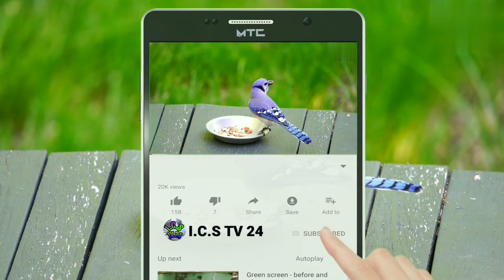beautiful bird5ps Beautiful Quran Tilawat sots video#I.C.S.TV 24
today video beautiful bird Beautiful Quran Tilawat Islamic video sots video I.C.S TV 24upload Islamic sound and video beautiful 🐦 video Beautiful Quran Tilawat#I.C.S TV 24#sots video
# beautiful 🐦 00.34 s video